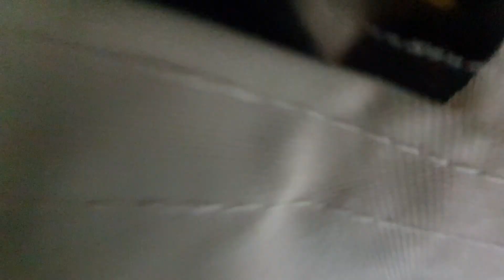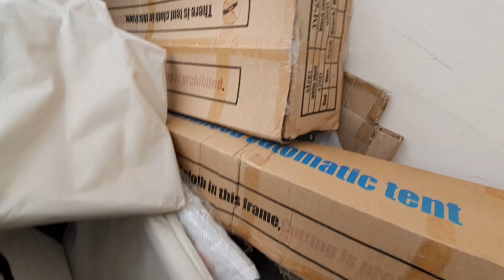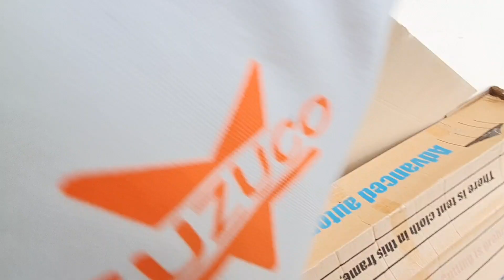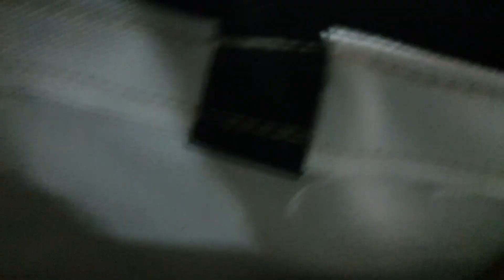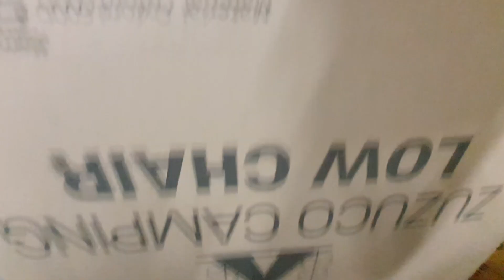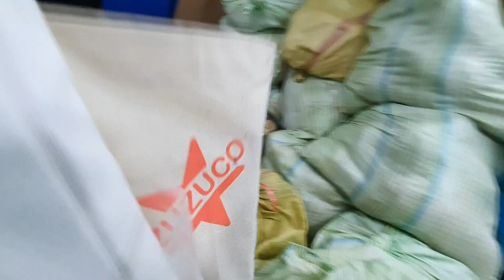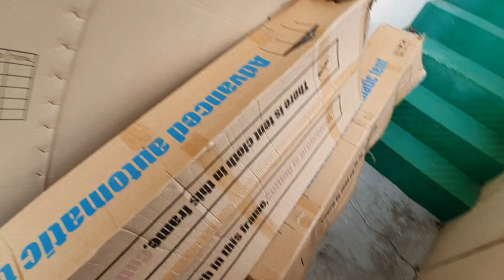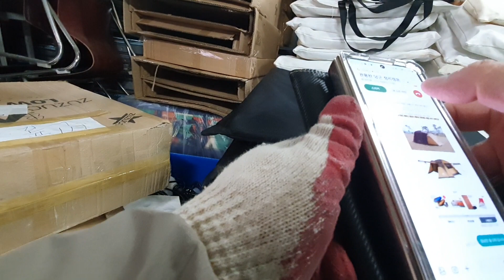캠핑용품 행사장비 로우체어 대여 정리정돈 모습 노가다 까대기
■상담 하신 아웃도어본부닷컴 입니다.
등산장비,캠핑용품,여행용품,의류 제작,축제,행사,싸이클,수리,판매,물품 대여 안내소
서울 대구 부산 세종 울산 광주 창원 경기도 강원도 경상도 전라도 충청도 강릉 인천 수원 대전 순천 지역

제주특별자치도 서귀포시 대정읍 중산간서로 2934 T.064-794-0102

제주 서귀포시 516로 767

■대구쉼,실내글램핑/실내야영장/파티룸/모임공간대여/펜션

상담은 카카오톡 아이디:
아웃도어본부 /문자 메시지 상담 가능

개인 및 단체대여 전문,출장 설치 해체